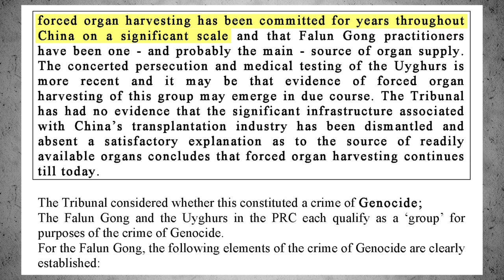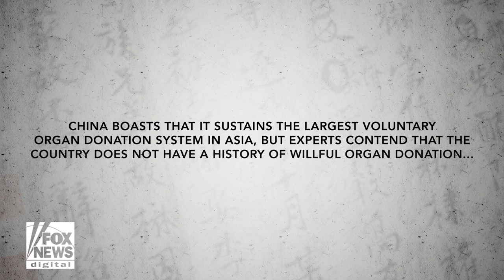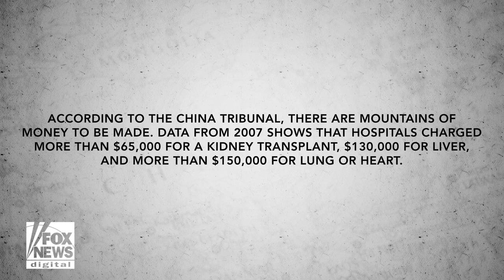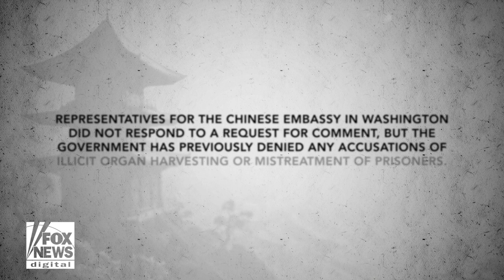China's state-sanctioned organ harvesting victims speak out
Survivors and victims’ tell their stories of state-sanctioned organ harvesting by the Chinese government.